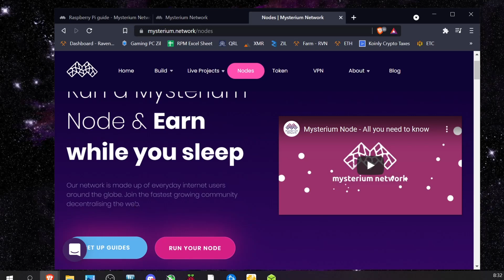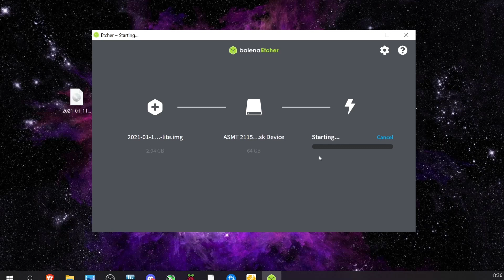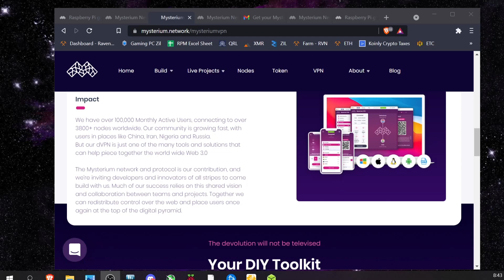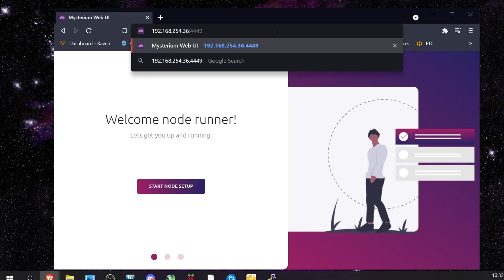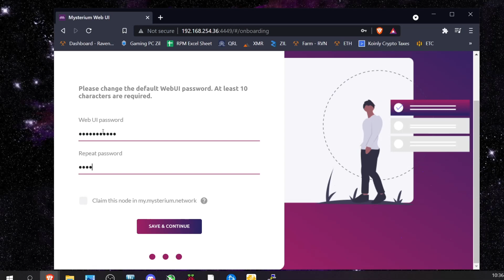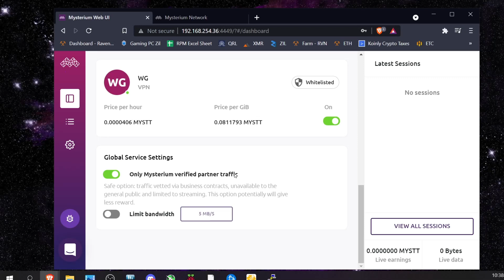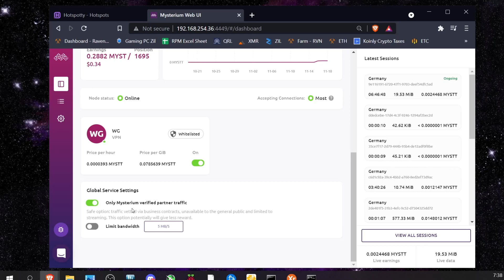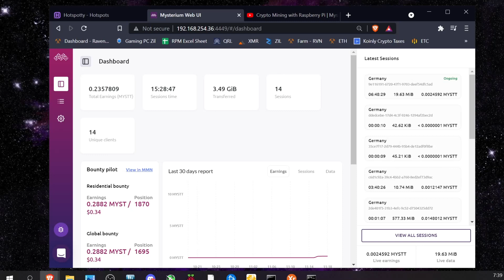Raspberry Pi Mysterium Node | Passive Income Renting your Internet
In this video I go over yet another way to make a little bit of money with a Raspberry Pi. It is also possible to use a regular desktop computer or laptop, although this video covers the Raspberry Pi Specifically. Mysterium is a crypto currency based on the idea of sharing your internet to be used as a VPN (virtual private network). Now that might sound scary, but you can limit access to vetted and contracted business sources for VPN traffic, this may hinder earnings slightly but gives a little bit more protection. So far I have not noticed any impact on my internet speeds at home or any other negative results. This is also on an isolated network from other mining hardware which I highly recommend!

Raspberry Pi (used to be cheaper!)

Thermal pads I am using

Large tube of thermal paste I use (will do many Gpu's / Cpu's)

Small tube of thermal paste (for a few Cpu's / Gpu's, or single)

Another way to measure your pads

Some of my favorite computer parts

Or join the Misfit Mining Discord!